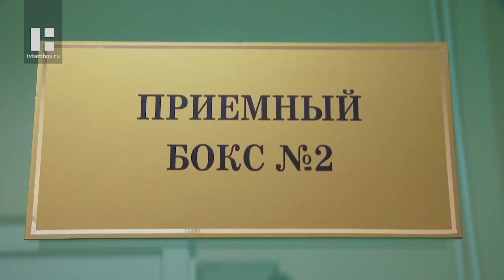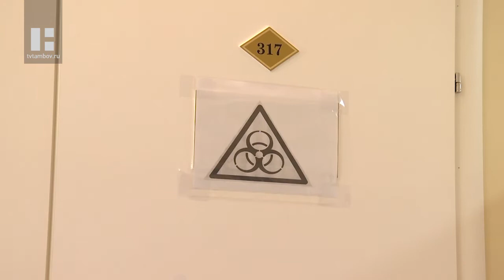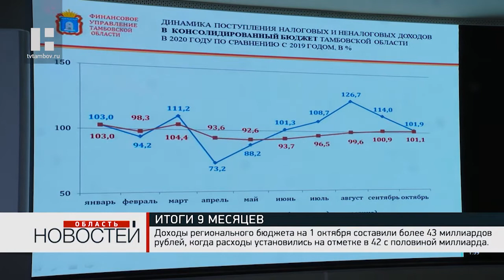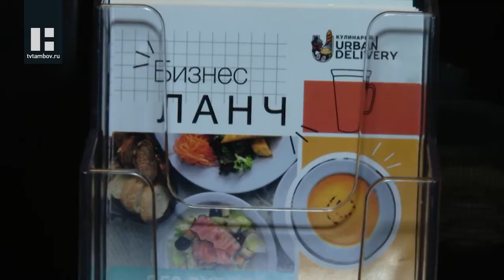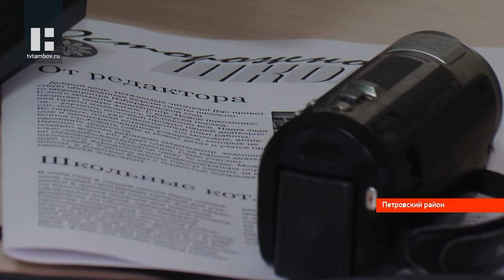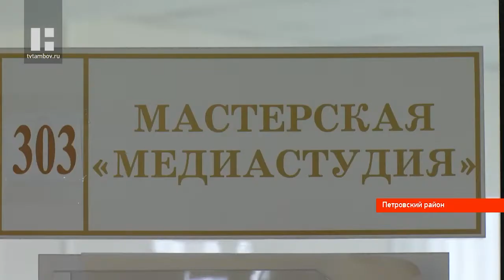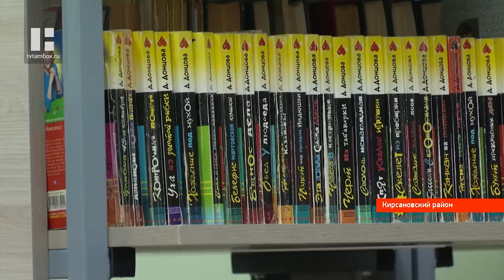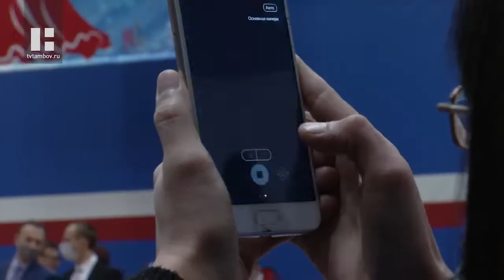«Область новостей». Выпуск 16.11.20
Главные темы:

В Тамбове продолжается борьба с распространением коронавирусной инфекции в общественных местах. И это касается не только ношения масок. В местах скопления людей регулярно проводится дезинфекция. Не стал исключением и общественный транспорт.

Губернатор Александр Никитин рассказал тамбовским журналистам о мерах, которые предпринимает регион в борьбе с распространением коронавирусной инфекции. Среди тем лекарственное обеспечение, коечный фонд и лабораторная диагностика.

Несмотря на сложную экономическую ситуацию в мире и стране Тамбовская область по итогам 9 месяцев года сохранила высокие темпы развития. Так, индекс промышленного производства составил 107 процентов, а по отдельным отраслям до 130 процентов. По этому показателю регион занял третье место в ЦФО и 9-е в России. Такие данные озвучили на еженедельном совещании у губернатора Александра Никитина.

Она оставила карьеру банковского работника и открыла бизнес в Тамбове. Теперь сеть кафе Анастасии Нечаевой настолько популярна, что даже в кризис коллектив готов браться за новые направления.

“Осторожно, школа!” Газета с таким названием появилась в Петровском районе. Издание выпускают ученики Избердеевской школы. Юные журналисты на переменах пишут статьи, а после уроков монтируют сюжеты о жизни учебного заведения.

Новый зрительный зал, библиотека и музей старины. Благодаря капитальному ремонту дворца культуры,  жители села Чутановка Кирсановского района смогут интереснее и полезнее проводить свой досуг. Открытие обновлённого учреждения состоялось в минувшую пятницу.

В минувшие выходные свой занавес для театральных коллективов открыл фестиваль «Виват, театр!». Несмотря на все сложности и ограничения в условиях показов, организаторам удалось создать для зрителей максимально интересную и достойную программу.

В минувшие выходные прошли горячие соревнования. Самба, румба, танго, ча-ча-ча - за первенство поборолись тамбовские танцоры. А на кону внушительный приз - Кубок главы города.